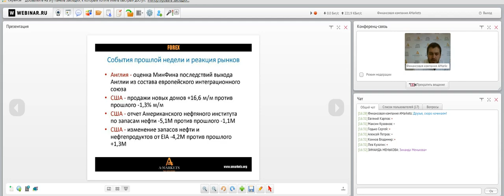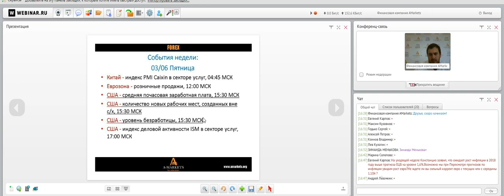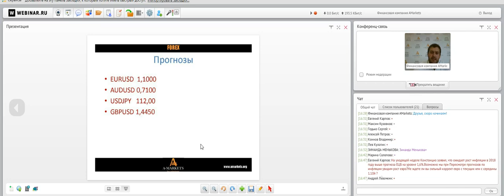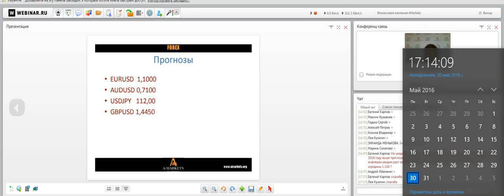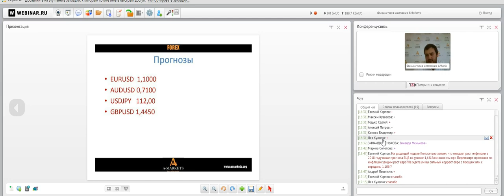Вебинар «Правильный понедельник» с Артемом Деевым. 30.05.2016